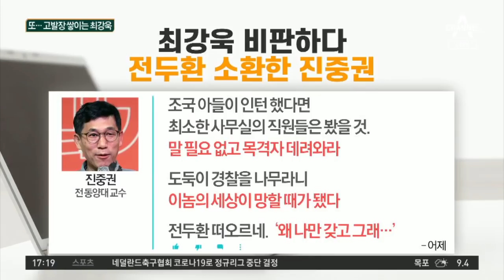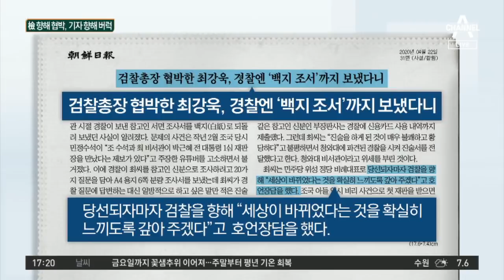이번엔 뇌물공여 혐의…고발장 쌓이는 최강욱 | 정치데스크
■ 방송 : 채널A 정치데스크 (16:30~17:50)
■ 방송일 : 2020년 4월 22일 (수요일)
■ 진행 : 이용환 앵커
■ 출연 : 김민지 정치부 기자, 김철근 동국대 겸임교수, 이종근 정치평론가, 김관옥 계명대 교수

[이용환 앵커]
이번엔 뇌물공여 혐의, 고발장이 차곡차곡 쌓여가는 최강욱 전 대통령 공직기강 비서관. 이번 열린민주당에서 국회의원 배지를 달게 된 최강욱 당선인 이야기로 넘어갑니다. 오늘도 최강욱 당선인이 고발을 당했습니까?

[김민지 정치부 기자]
그렇습니다. 한 시민단체가 최강욱 당선인을 검찰에 고발했습니다. 이번에는 뇌물공여 혐의를 적용했습니다. ‘법치주의 바로 세우기 행동연대’라는 곳에서 최강욱 당선인을 고발했습니다. 그 내용은 조국 전 장관의 아들 허위 인턴증명서 발급한 혐의인데, 이렇게 증명서를 발급한 다음 해에 청와대 공직기강비서관이 됐다는 겁니다. 그러니까 이 인턴증명서가 뇌물이 될 수 있다며 고발할 겁니다.

[이용환]
최강욱 당선인, 뇌물공여 혐의로 고발됐다는 건데요. 최강욱 당선인의 고발장이 쌓여가는 것 같습니다. 지난 1월 업무 방해·청탁금지법 위반 혐의로 검찰에 고발됐습니다. 4월 13일에는 공직자윤리법 위반 혐의, 지난 19일에는 명예훼손 혐의, 오늘은 뇌물공여 혐의로 검찰에 고발됐다는 겁니다. 어떻게 보시는지요?

[김철근 동국대 겸임교수]
사실 이 당선인, 개정된 선거법의 도움을 많이 받아서 당선됐다는 생각이 듭니다. 열린민주당이 과연 제대로 후보를 검증했겠느냐. 논란의 중심에 있는 사람들을 공천한 것은 당내 검증 과정에 문제가 있다는 겁니다. 당선되고 나니 마치 본인이 완장 찬 듯한 행동들이 많이 나온 게 아닌가 그런 생각이 듭니다.

[이용환]
최강욱 당선인이 조국 전 장관 아들의 허위 인턴증명서를 발급해준 것 아니냐는 업무방해 혐의로 첫 재판을 받았고 법정에 모습을 드러냈습니다. 김 기자, 그런데 어제 있었던 논란이 오늘까지 이어지고 있다면서요?

[김민지]
최강욱 당선인의 태도 논란이 불거졌습니다. 본인이 법정에 나오기 전 검찰을 향해 분노를 드러낸 데에 이어서 기자들과 여러 가지 질답을 주고받는 과정에서 다소 신경질적인 모습을 보여 논란이 되고 있습니다. 야당에서는 “당선이 되었으니 면죄부를 받았다고 착각하는 아전인수”라거나 “국회의원이 되었으니 무슨 말을 해도 된다는 안하무인”이라거나 “국회의원이 되었으니 국민 위에 군림해도 된다는 유아독존” 이렇게 비판했습니다.

[이용환]
아전인수, 안하무인, 유아독존이라는 말을 쓰면서 최강욱 당선인 비판에 나선 겁니다.

〈평일〉
08시 00분 라디오쇼 정치시그널 (유튜브 라이브)
08시 50분 김진의 돌직구 쇼
10시 20분 김진의 더라방 (유튜브 라이브)
12시 00분 뉴스A 라이브
15시 50분 강력한 4팀
17시 20분 뉴스TOP10
19시 00분 뉴스A

〈주말〉
12시 00분 토요랭킹쇼·뉴스A 라이브
17시 40분 뉴스TOP10
19시 00분 뉴스A